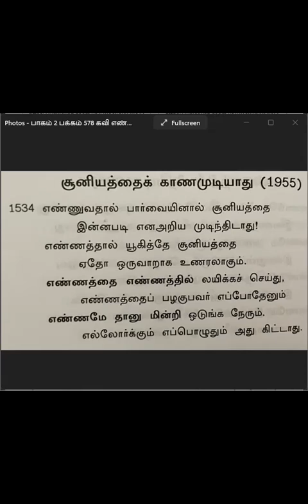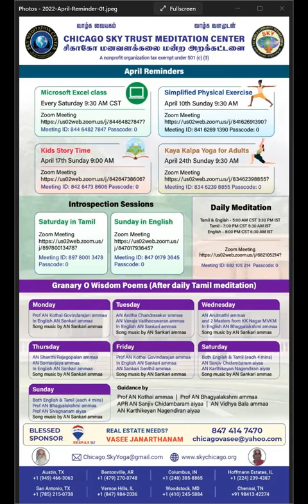காலை தவம் ஞானக்களஞ்சியம் கவி " சூனியத்தைக் காணமுடியாது" விளக்கம் அருள்நிதி சொர்ண விஜயா அம்மா